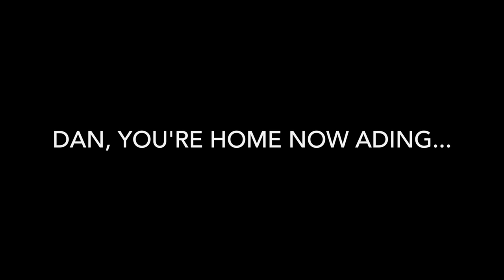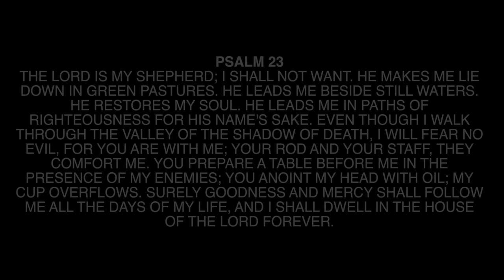DAN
Sorrow came to visit us today
Was the longest day, was the loneliest day
Sorrow came to steal our hope away
Only tears can tell
Of this holy hour

This mountain's high, too high for us

Sorrow came quicker than a fire
I feel your hand, the warmth, your sweetest smile
But you slipped away, through the great divide